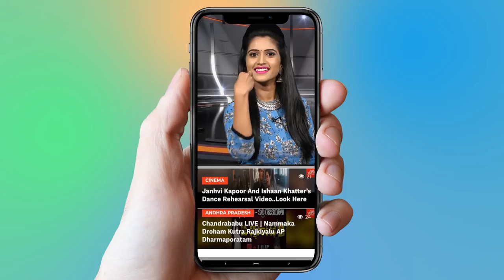Political Fight in Ramagundam | Somarapu Satyanarayana Vs Korukanti Chander | Telangana | YOYO TV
TRS Leaders Political Fight in Ramagundam | Somarapu Satyanarayana Vs Korukanti Chander | Telangana